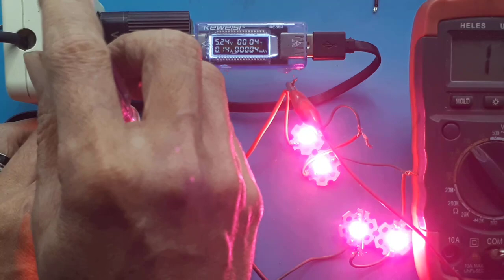Power supply regulator adjustable Input 5V output 1,25 -25V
Video ini menjelaskan , bahwa charger smartphone 5V, bisa dibuat menjadi PSU 1,25-25V.

00:00 Radal 05
00:12 Modul Step up Down 15Watt
00:50 pemasangan jack female input
1:00 Test modul Step up down